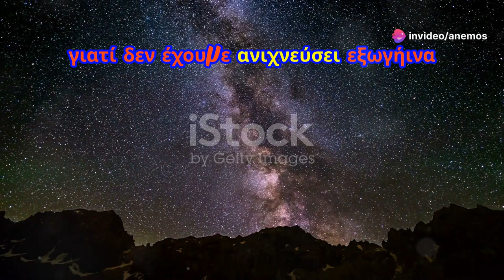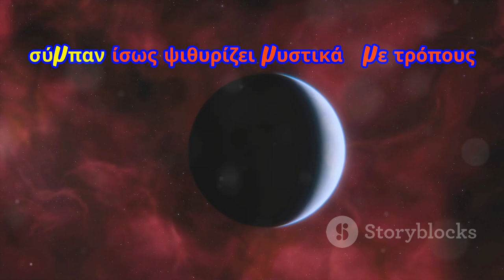Quantum Communication - The Key to the Fermi Paradox - (ελληνικά)